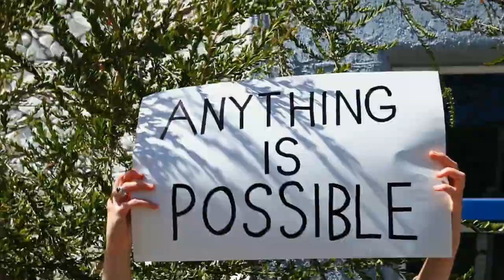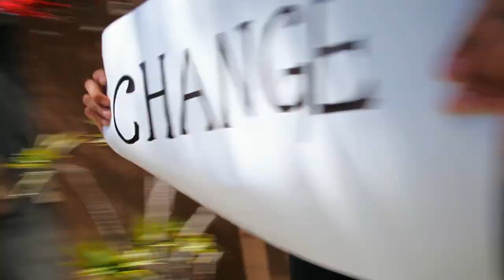"Marianne Can" music video - Marianne Williamson for Congress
A music video for "Marianne Can" a song inspired by my campaign for Congress.  Vote June 3rd in the open primary.  Marianne Williamson for Congress - CA District 33.

Directed by Rebecca Trujillo Vest
Produced by Michael Vest, Rebecca Vest, and Michael Kuehnert
Edited by Michael Vest
Camerawork by Craig Cameron Olsen
Song written by Rebecca Trujillo Vest, Dave Scher and John X Volaitis
Marianne Williamson footage by Juliana Adhikari